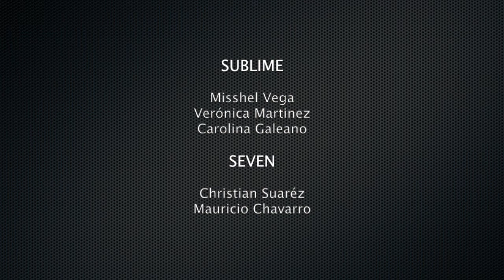Digno Es El Señor - Marcela Gándara (Sublime feat. Seven)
Título Canción: DIGNO ES EL SEÑOR
Música y Letra: MARCELA GÁNDARA
Cantantes: SUBLIME - VERÓNICA MARTÍNEZ, MISSHEL VEGA, CAROLINA GALEANO / SEVEN - CHRISTIAN SUARÉZ (GUITARRA), MAURICIO CHAVARRO

En una tarde de amistad y alabanza en una finca ubicada por el Km 18 vía Cali – Buenaventura, quisimos grabar este video para compartir esta adoración que habla del Amor y Poder de nuestro DIOS

Gracias por la cruz, oh Dios
El precio que pagaste por mí
Llevando mi pecado allí
Sublime amor
Tu gracia me salvó

Gracias por tu amor, oh Dios
Tus manos clavadas por mí
Me has lavado oh Señor
Conozco hoy
Tu abrazo y tu perdón

Digno es el Señor
En su trono está
Hoy te coronamos Rey
Y reinas con poder
Altísimo Señor
Jesús, Hijo de Dios
El amado del cielo
En la cruz murió